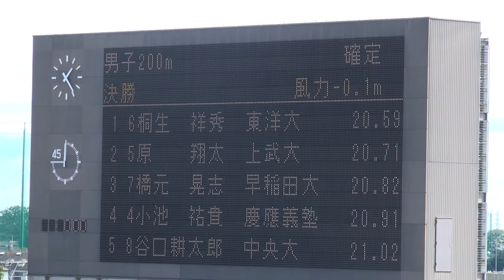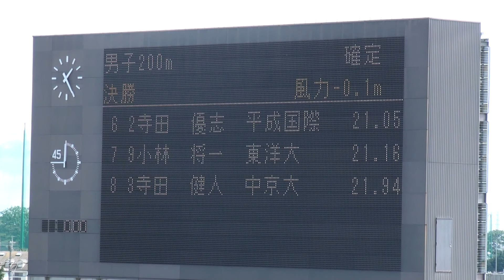2014年 日本インカレ 男子200m決勝